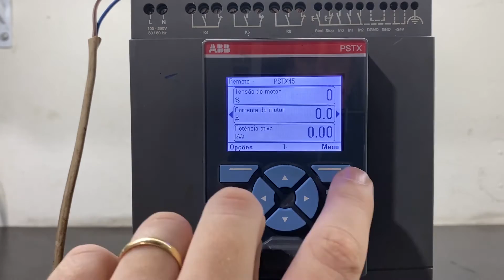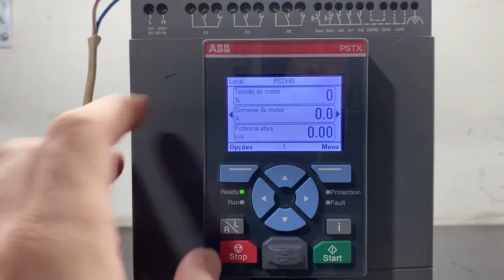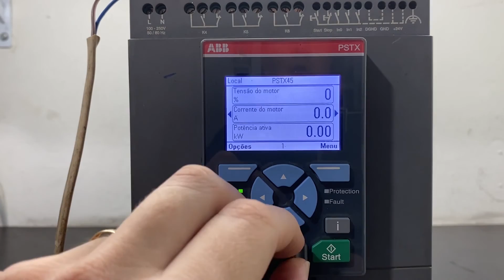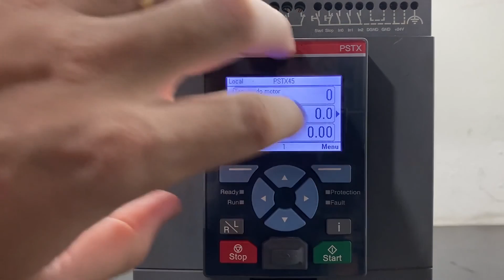Como funciona os botões da Soft Starter PSTX ABB | EducaDrives